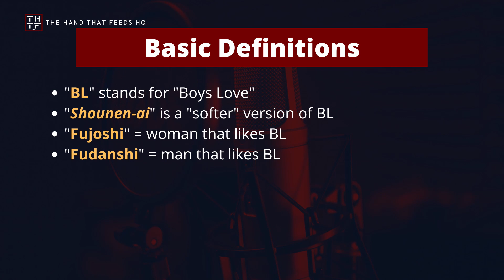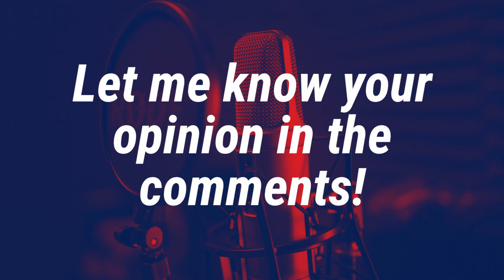SEIYUU LOUNGE EP66 - Brief History of Male Seiyuu, BL and Music [Collab with BL Suggestion Project]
Time for a simple introduction to the world of BL covering everything from what it is to the important mangakas, award-winning seiyuu, music, live-action, castings, and recordings.

This episode was created in collaboration with a friend of the channel and specialist in all things BL, Emphy from the YouTube channel, and podcast BL Suggestion Project.

🟢 Find BL Suggestion Project on 🟢

❗ COPYRIGHT ❗